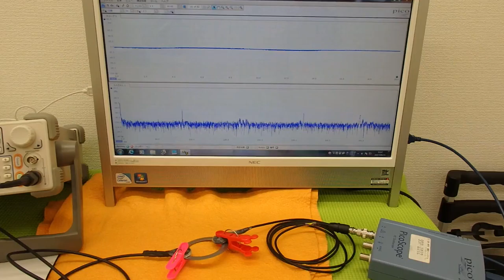オリジナル超音波実験 （超音波システム研究所 ultrasonic-labo）